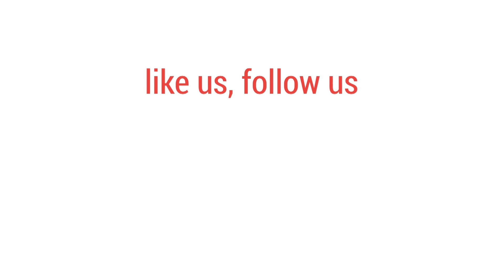স্মৃতিসৌধে শিশু মুসকানের ইতিহাস পাঠ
বিজয়ের দিন বাবার সঙ্গে সাভারে স্মৃতিসৌধে।